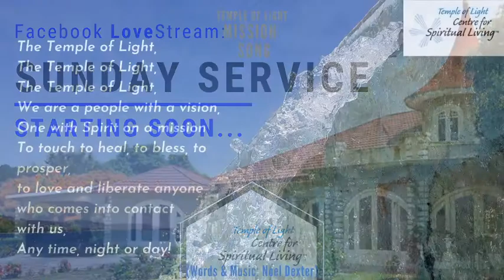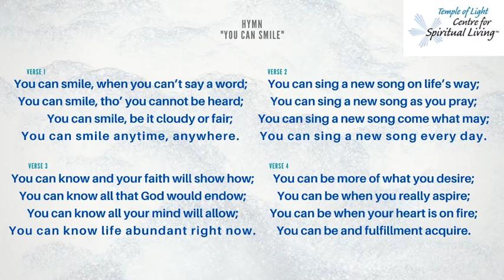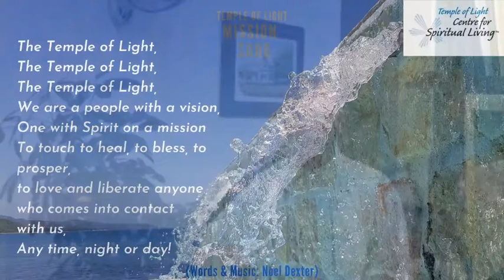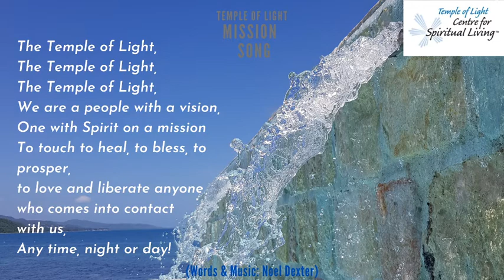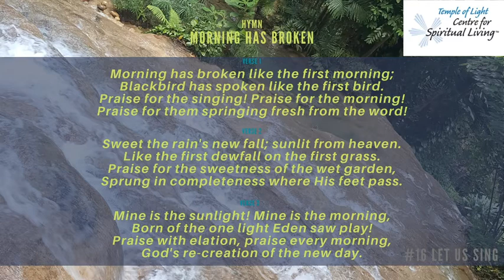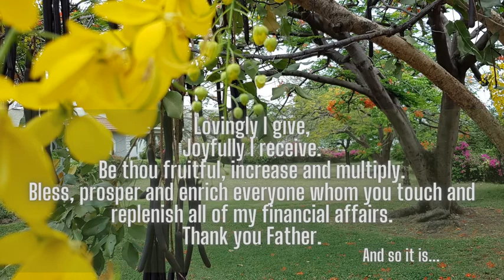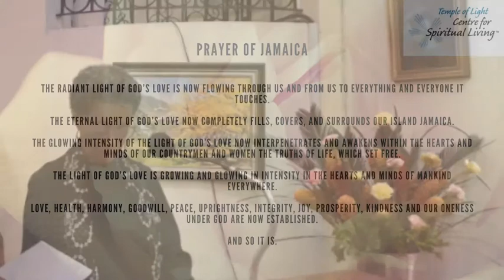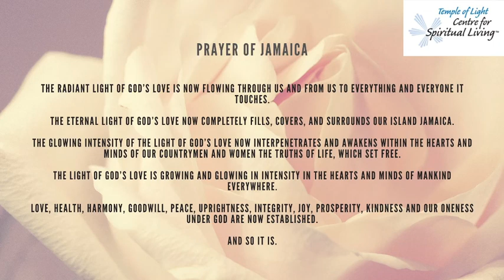LoveStream November 8 2020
The LoveStream of November 8, 2020 hosted by Vance Gardiner RScP and featuring the encouragement by Rev Sonia Davidson